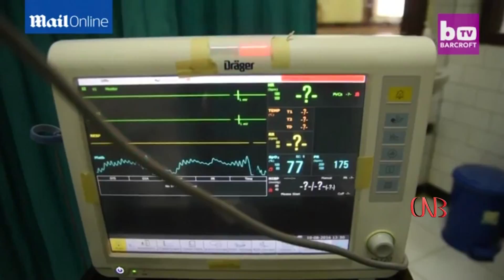အင္ဒိုနီးရွားတြင္ ေခါင္းႏွစ္လံုးပါ ကေလးငယ္ ေမြးဖြား